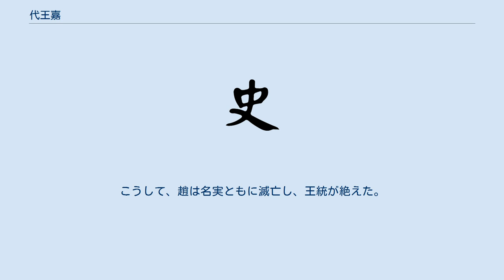代王嘉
代王嘉（だいおう か、生没年不詳）は、中国の戦国時代末期の代の王（在位：前227年 - 前222年）。
代は趙の亡命政権であるため、趙の最後の王ともされる。
姓は嬴、氏は趙、諱は嘉。
 趙嘉は悼襄王の嫡長子として生まれ、太子に立てられた。
だが、悼襄王は寵愛していた倡后の産んだ公子遷を後を継がせるため、公子嘉を廃嫡して、公子遷を太子に立てた。
 悼襄王9年（前236年）、悼襄王が死去すると、公子遷が即位して幽繆王となった。
 幽繆王8年（前228年）、秦の将軍王翦は趙の国都邯鄲を陥落させた。
幽繆王は秦によって捕虜となり、趙は事実上滅亡した。
しかし、公子嘉は一族を連れて、代（現在の河北省張家口市蔚県南西部）に逃れた。
そして、趙の大夫らに擁立され、亡命政権である代を建て、そこで王を名乗った（代王嘉）。
代王嘉は燕王喜と結んで、秦に抵抗した。
 代王嘉元年（前227年）、燕の太子丹が荊軻を用いて秦王政（後の始皇帝）を暗殺しようとしたことから、秦軍が燕へと侵攻した。
燕・代連合軍は応戦したものの、易水の西で秦軍に敗れた。
 代王嘉2年（前226年）、燕の国都の薊が陥落し、燕王喜と太子丹は遼東に逃れた。
その後、代王嘉は燕王喜に「丹を殺して秦王に首を献じれば、秦王の怒りは必ず解け、燕の社稷は幸いにも続くことでしょう」と書を送り、太子丹を殺して、秦に和を請うよう勧めた。
燕王喜は太子丹を殺し、その首を秦に献じた。
秦王政はこれを受け入れ、進撃を中止した。
しかし、この和睦は束の間に過ぎなかった。
 代王嘉6年（前222年）、王賁（王翦の子）率いる秦軍は遼東を攻め、燕王喜を捕虜とし、燕は滅亡した。
王賁はさらに代の地にも攻め入り、代王嘉を捕虜とし、代も滅ぼした。
こうして、趙は名実ともに滅亡し、王統が絶えた。
 ^ a b c d e 『史記』趙世家 ^ a b c d e f g 『史記』秦始皇本紀 ^ a b c d 『史記』刺客列伝